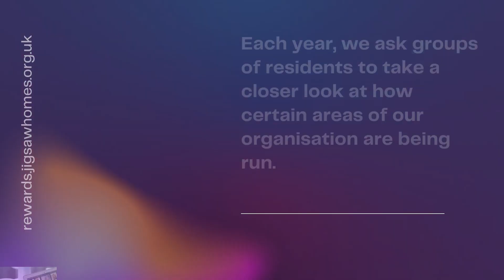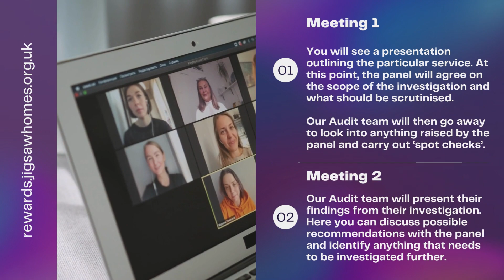Resident Led Scrutiny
This video explains what resident scrutiny is and how you can get involved.